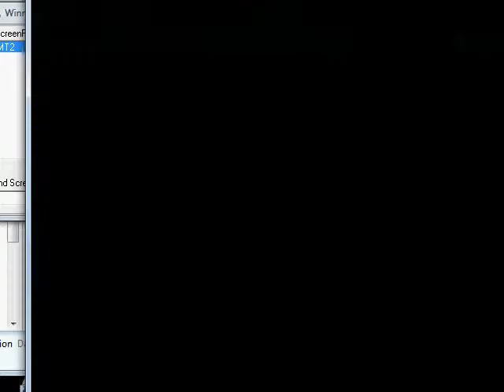Mugen Crashman vs Nightmare Zero/Magikarp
this was another test with hypercam showing me as crashman vs nightmare zero and magikarp. magikarp is there for i dont have to do the watch mode command(ctrl + 1) and still fight an ai opponent
nightmare zero is cheap mainly he spams the buster a lot and with slash you if your close enough but during round 2 he becomes easier to beat
stage is decending ring
music is super mario rpg vs an armed boss
i dont not claim that i own any of these characters they are property of capcom and nintendo and created for mugen by there respective creators